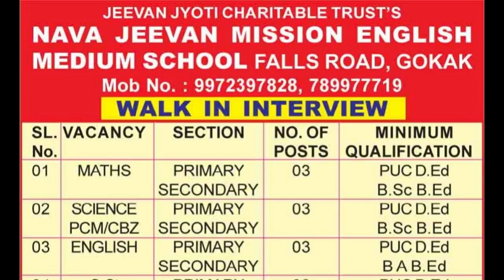ರೈತನಿಗೆ ರಾಷ್ಟ್ರೀಕೃತ ಬ್ಯಾಂಕ್ ಸಿಬ್ಬಂದಿಗಳಿಂದ ಕಿರುಕುಳ